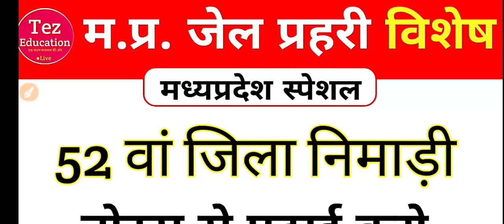MP Jail Prahari GK नोट्स से तैयारी | Jail Prahari MPGK | MPGK by Vikash Dhakar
◆ आप सभी क्लासेस के PDF डाउनलोड कर सकते हैं।
◆ साथ ही साथ आप Study Material भी डाउनलोड कर सकते हैं।

हमारा व्हाट्सऐप नं. 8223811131       (Join Group for Notes PDF)

हमारा फेसबुक पेज Tez Education India Pvt. Ltd.